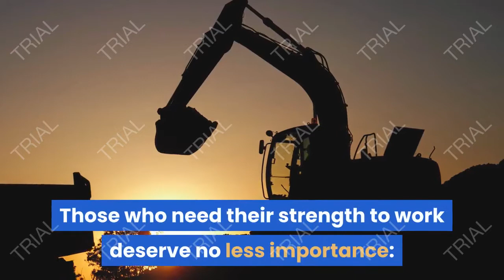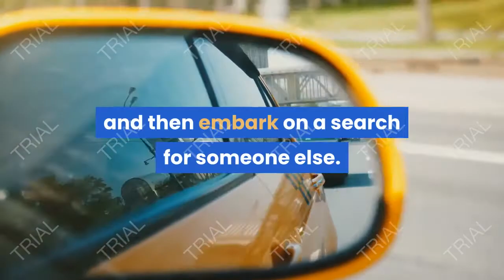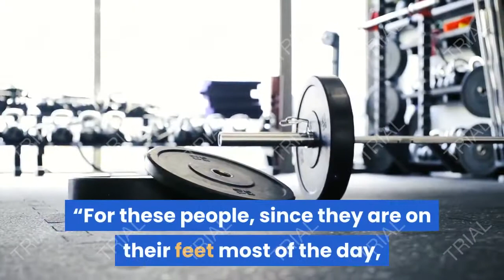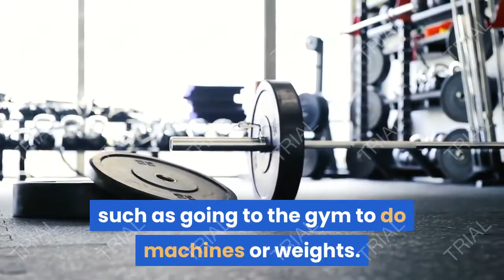the exercise that best suits you according to your profession